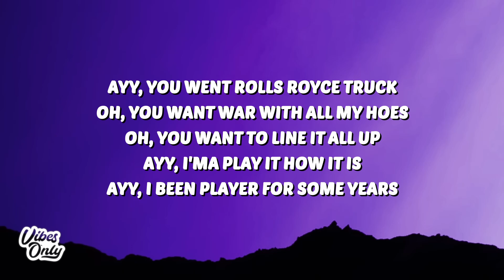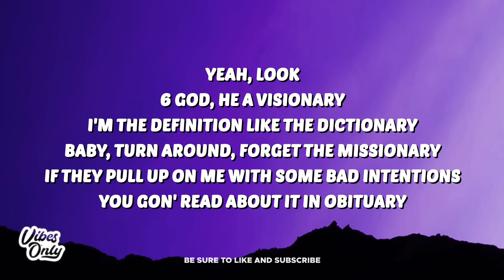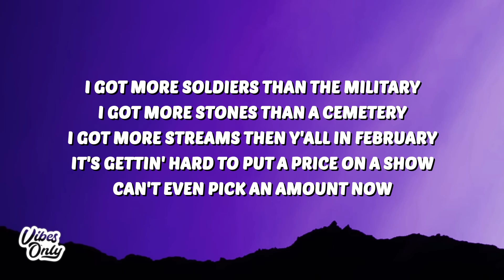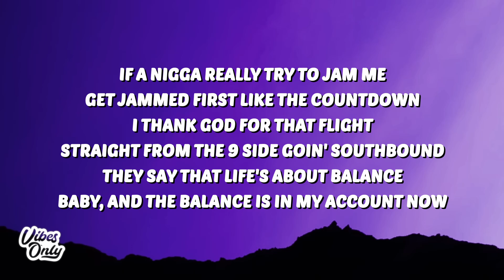Young Thug - Oh U Went (Lyrics) ft. Drake